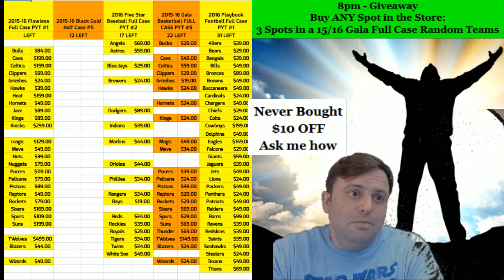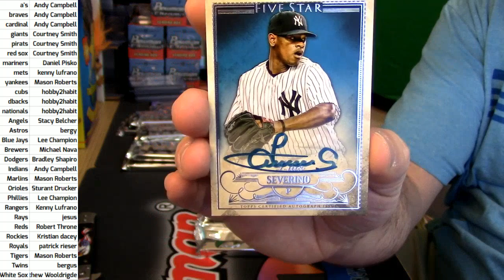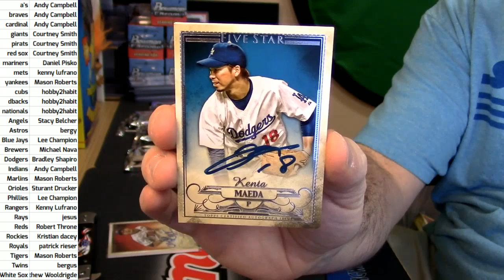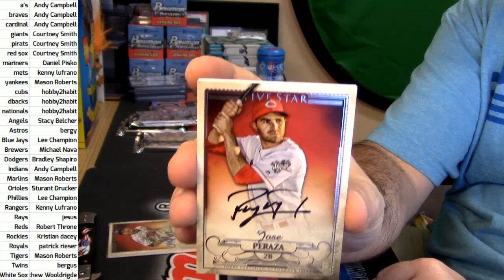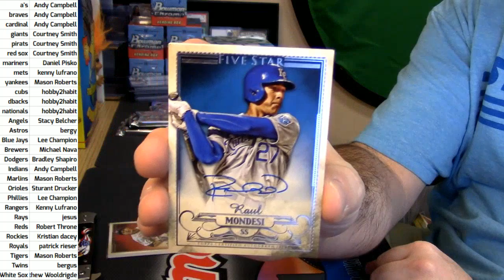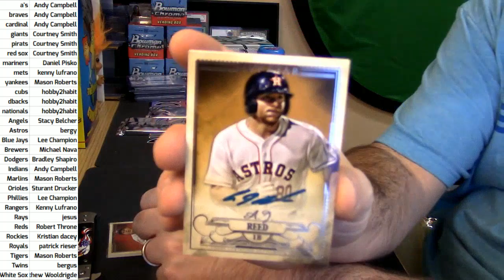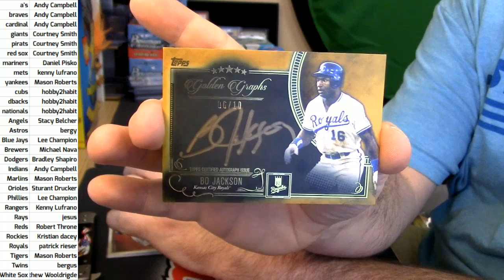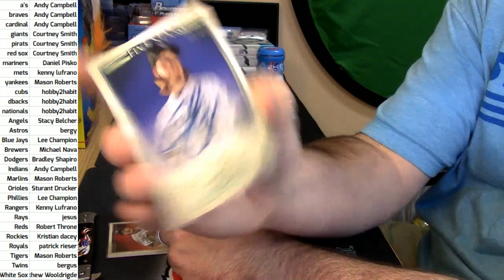2016 Five Star Baseball PYT #2